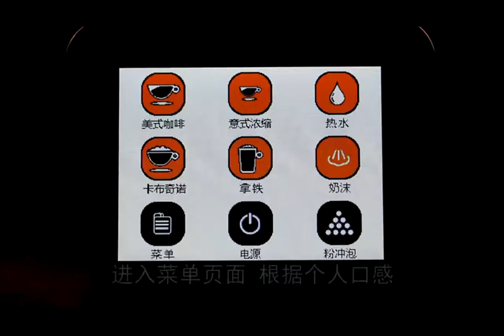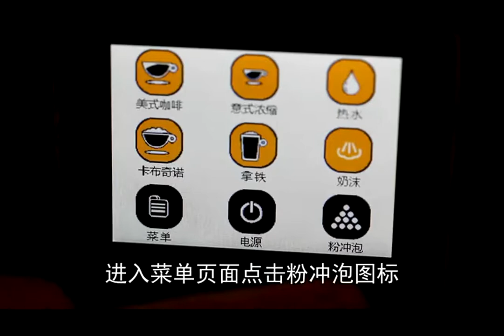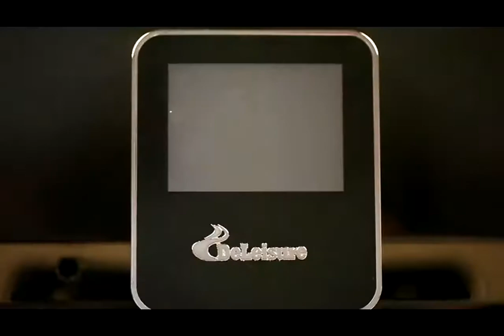new modern generation of unique coffee maker